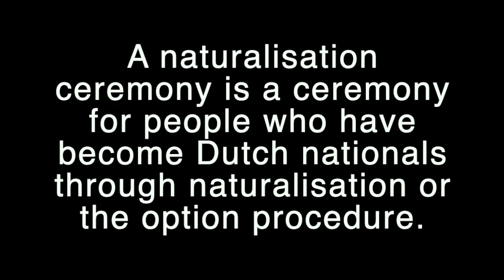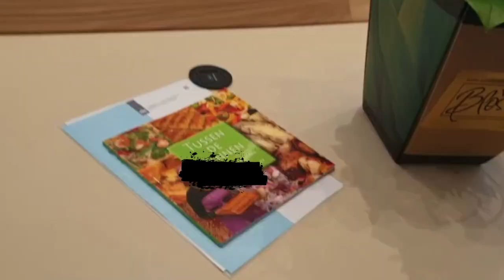Our Family Dutch Citizenship Ceremony || Naturalisation Ceremony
A naturalisation ceremony is a ceremony for people who have become Dutch nationals through naturalisation or the option procedure. It is a festive event about what it means to be a Dutch national.
Attending a naturalisation ceremony is the final requirement for acquiring Dutch nationality. It is compulsory for anyone aged 16 or over.